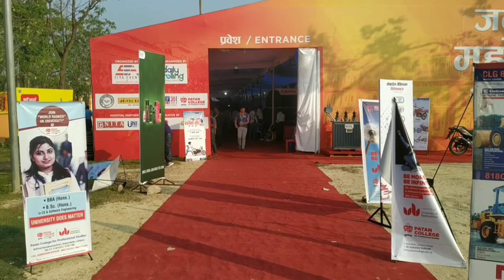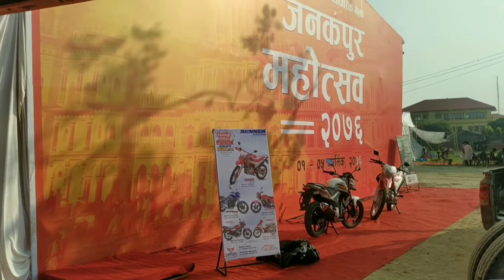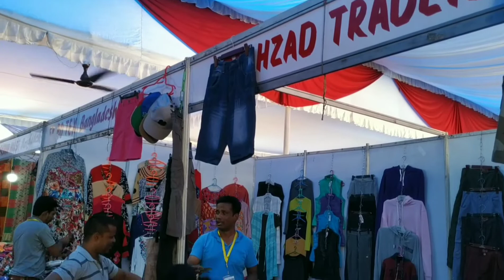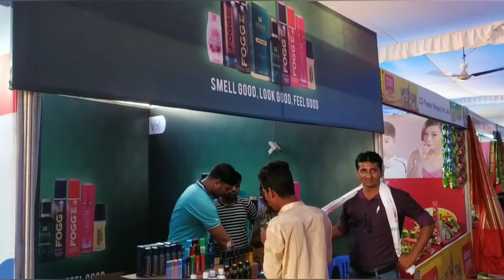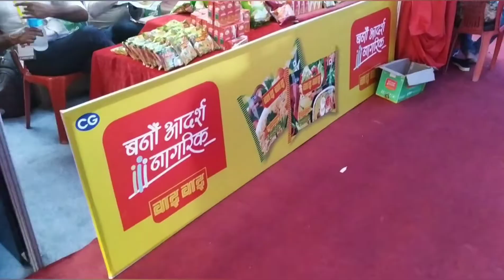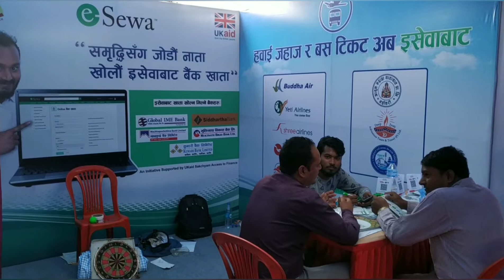हेर्नुहोस जनकपुरमा लाग्यो यस्तो मेला, जहाँ मुख्यमन्त्री लालबाबु राउतले किने सर्ट । जनकपुर महोत्सव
Janakpur Mahotsav has started from Friday in Janakpur.

The fair, which has been started at Tirhutiya Gachhi in Janakpur, where people can get from Noodles to JCB.Chief Minister Lal Babu Raut has inaugurated the Janakpur Mahotsav.

The crowd in the fair is increasing rapidly which was inaugurated on Friday at 12pm. The fair, which has fifty stalls, holds the contents of various brands of Nepal, India, Bangladesh and Pakistan.

Dilip Jha,organizer of Siya Event,claims that this type of fest is organized for the first time in the province 2.

The organizer’s purpose is to gain more than one million consumers and Visitors during the festival.